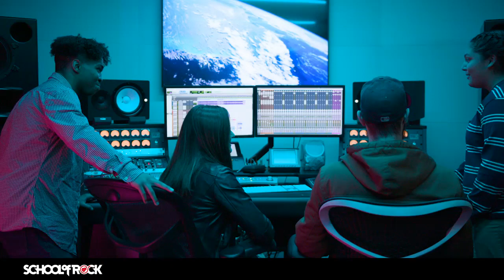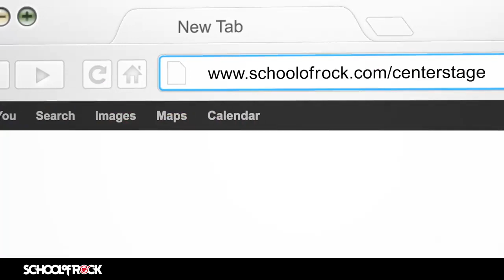SCHOOL OF ROCK CENTER STAGE PROGRAMME - GLOBAL TALENT SEARCH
BREAKING NEWS: GLOBAL TALENT SEARCH!
The Center Stage Search is a GLOBAL talent search for aspiring artists between the ages of 13-19 who want to get one step closer to achieving their musical dreams. This global CenterStage Search is open to School of Rock students and ALL aspiring artists in South Africa between the ages of 13-19. Learn more about how to become one of 25 finalists who will participate in a Los Angeles showcase in front of industry giants before the search closes June 30, 2019. Enter here now